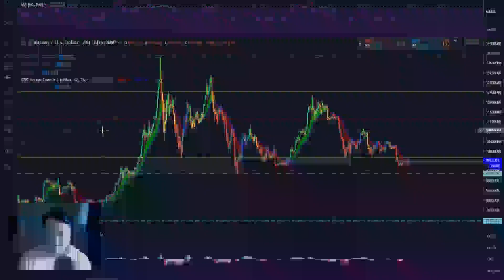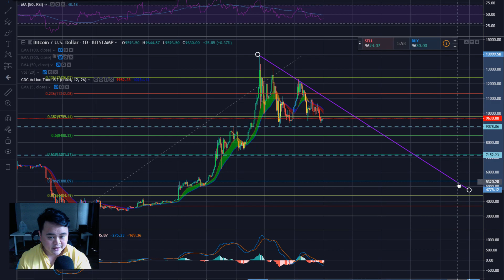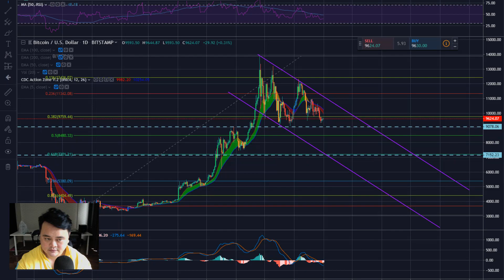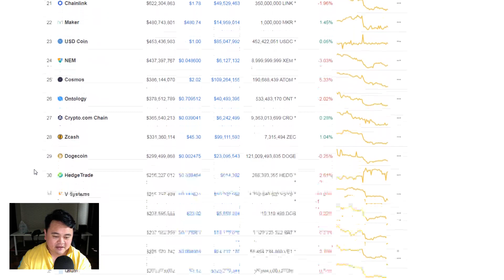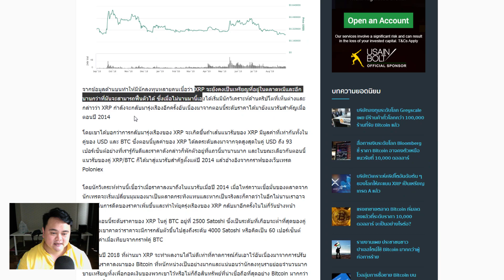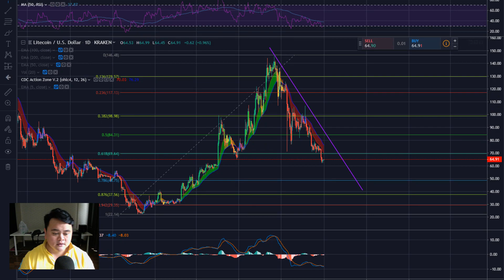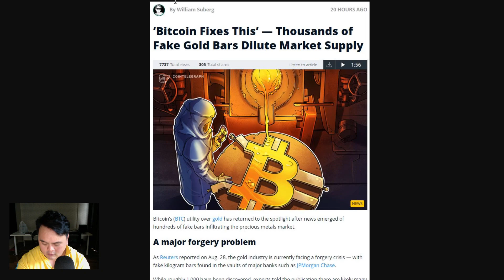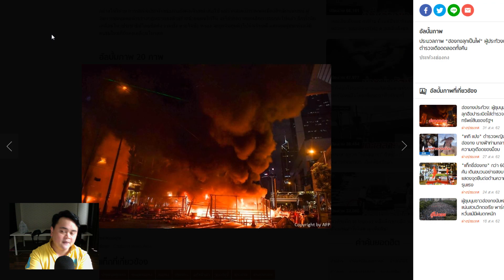EP198 : บิทคอยน์ และ สถานการณ์ของโลก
ดูคลิปสอนการสมัคร OKEX

สมัครเทรดคลิก กระดาน OKEX พร้อมสอนในกลุ่ม

สมัครแล้ว มาเข้ากลุ่มไลน์ พิเศษกันครับ
[Bitcoin trader TH & OKEX] สแควร์ของ LINE
รวมผู้ชอบการ เทรดฟิวเจอร์

สมัคร เทรดเป็น เงินไทย โอนผ่าน ธนาคารไทย ที่ bx

line : zixmakung

line : zixmakung